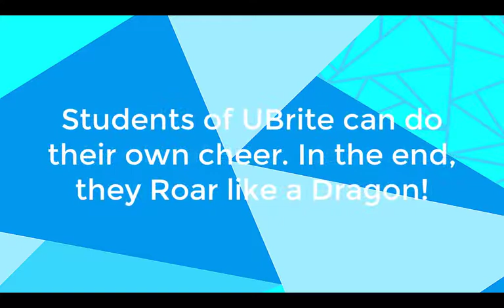The Sims 4: Discover University - University of Britechester Cheer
Students of UBrite can do their own cheer. In the end, they Roar like a Dragon!